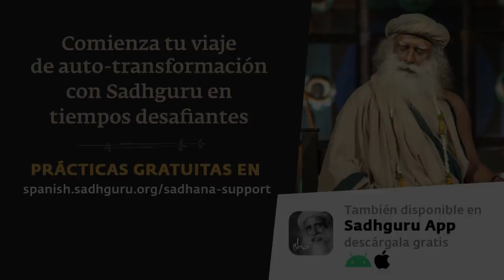La riqueza debe traer bienestar | Sadhguru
En este Darshan, Sadhguru habla de cómo las sociedades que han disfrutado de riqueza material por varias generaciones, se vuelven ridículamente superfluas. La riqueza ─dice Sadhguru─ debería traer bienestar, no impactar negativamente la vida de las personas.
En la segunda parte del video, Sadhguru habla abiertamente de por qué y cómo las civilizaciones se han empeñado en destruir a la mujer, y por qué esto desemboca en crisis de diversa índole.

Descripción del mantra: Shiva tiene múltiples formas que abarcan toda cualidad posible que la mente humana puede percibir. Dentro de estas innumerables formas, existen 5 fundamentales llamadas Yogeshwara, Bhuteshwara, Kaleshwara, Sarveshwara y Shambho. En este canto, se pronuncian estos 5 sonidos consagrados.

Contenido:

00:00 Canto, Yoga Yoga Yogeshwaraya
18:10 Situación actual en el mundo
21:14 ¿Por qué las sociedades ricas sufren más?
25:20 La riqueza debería traer bienestar
34:19 ¿Cuáles son las raíces de la cacería de brujas?

Estamos abiertos a tu retroalimentación. Haz clic